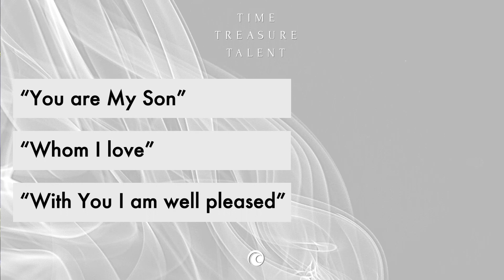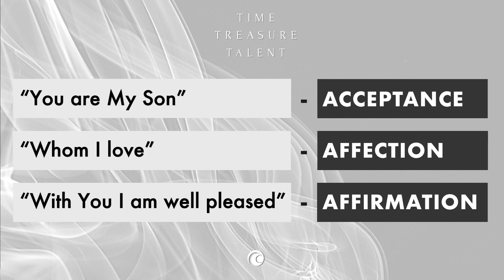Family Matters | Bayless Conley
Pastor Bayless Conley